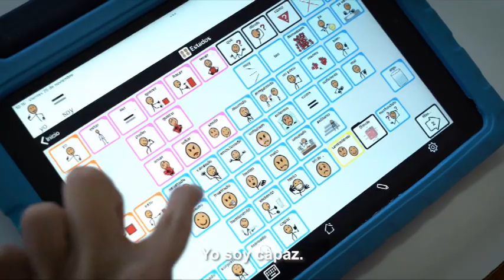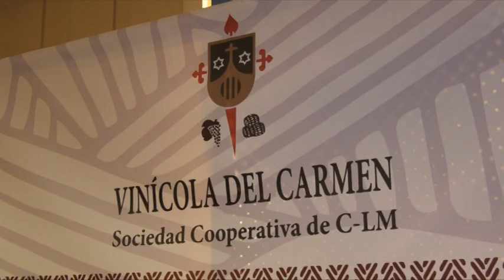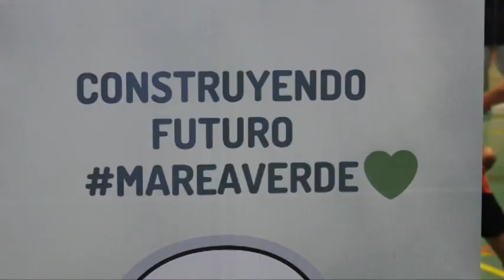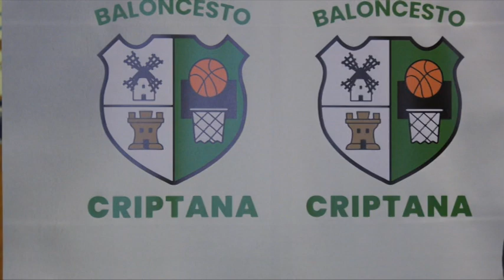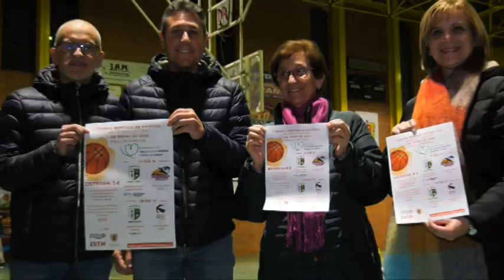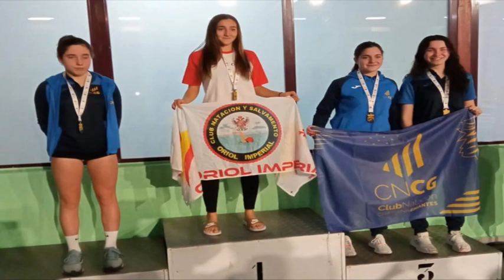Resumen Semanal Informativos MCTV Criptana - 5 al 9 diciembre 2022